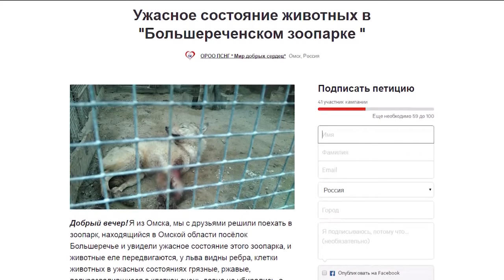В Большереченском зоопарке прокомментировали фото посетителей